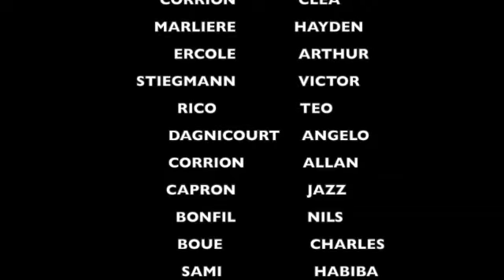Stage du Stade Laurentin Taekwondo Master park Toussaint 2021 SD 480 p